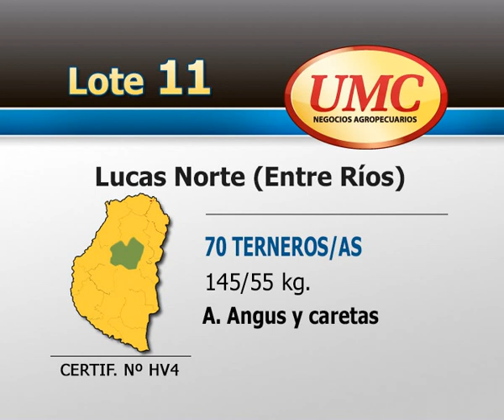UMC 24 9 13 Lote 0011